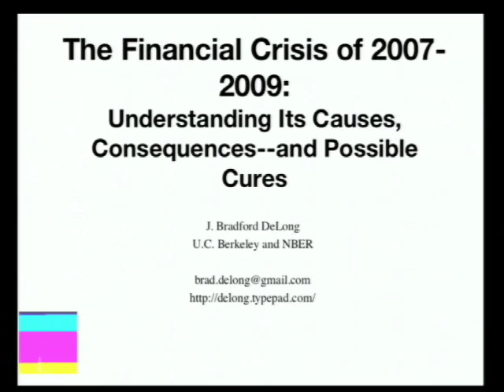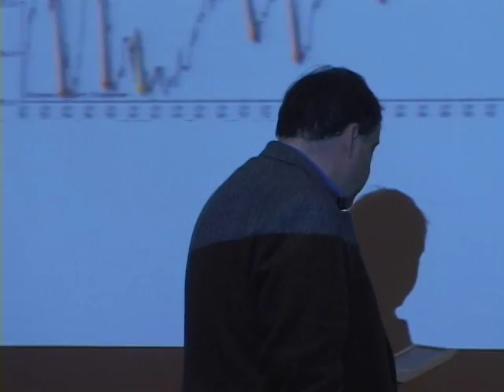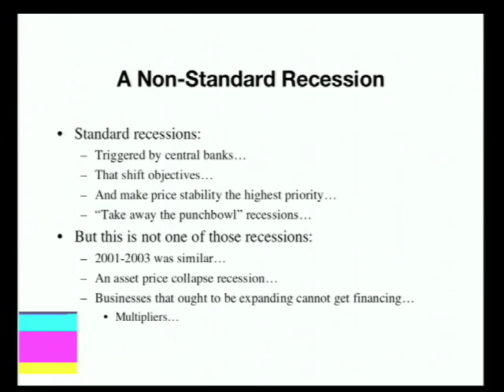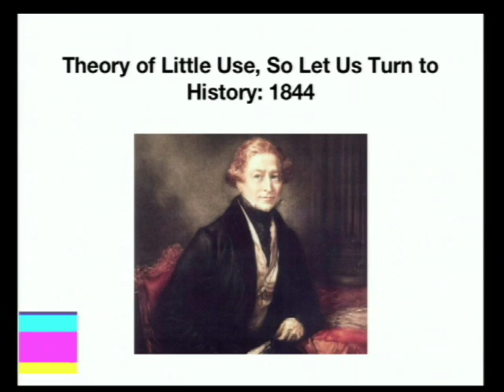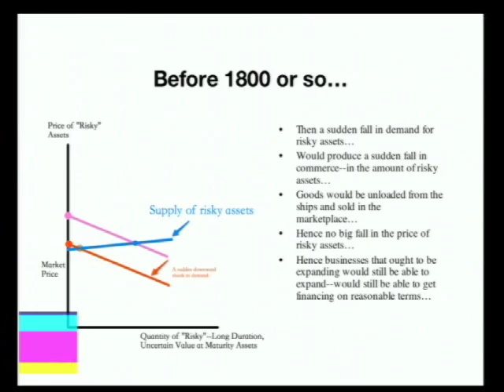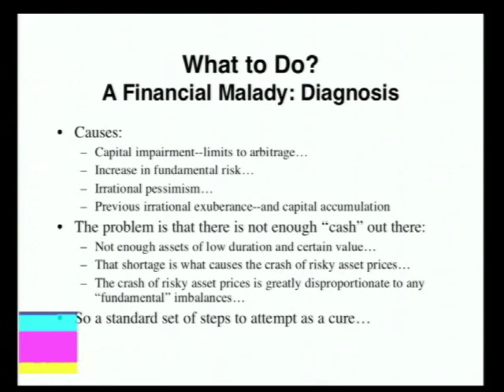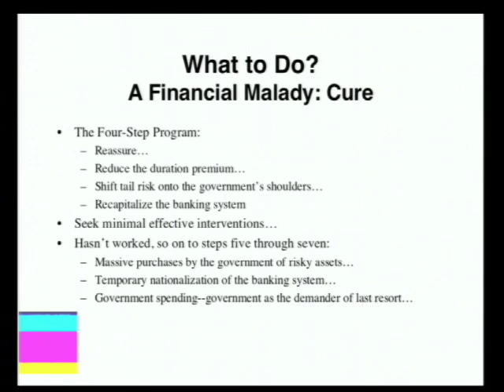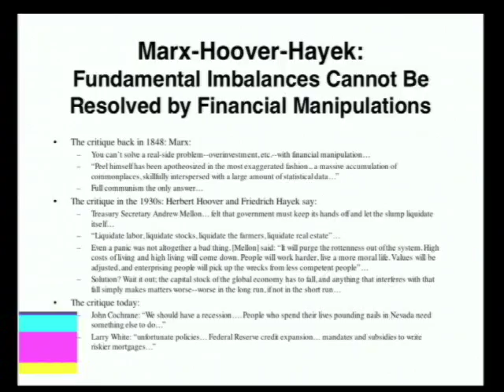What is the global nature of the recession?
From Boom to Bust: Insights into the Current Economic Downturn

Brad DeLong, Professor of Economics